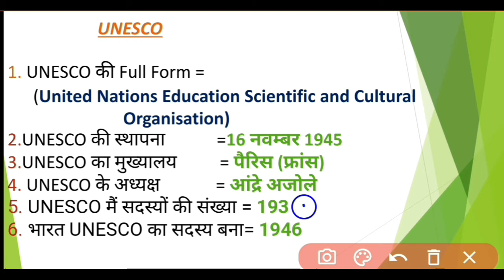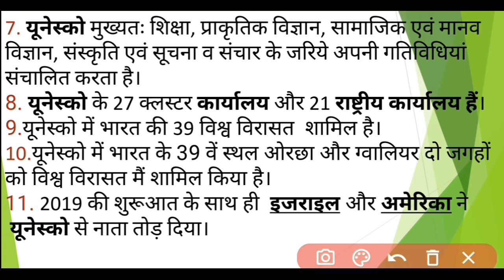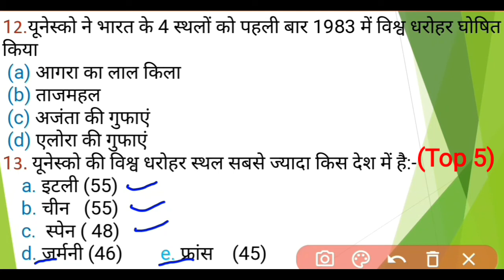UNESCO की Full Form/UNESCO Kya Hai/UNESCO का उद्देश्य/ यूनेस्को के बारे में जानकारी/unesco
Welcome YouTube Channel VMI Education Me

Topic :-
UNESCO की Full Form/UNESCO क्या है/UNESCO का उद्देश्य/ यूनेस्को के बारे में जानकारी
यूनेस्को का मुख्यालय
भारत में कितनी विश्व विरासत हैं
ऐसे ही महत्वपूर्ण points जाने के लिए इस वीडियो को अंत तक जरूर देखें

VMI Education YouTube Channel